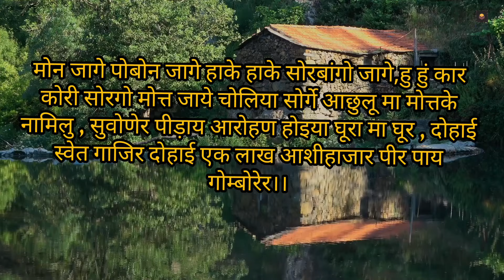सिलबट्टा से हाजिरा देखने का मंत्र और प्रयोग विधि || Silbatta Se Hajira Dekhne Ka Mantra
1. This video has no negetive impact on the original works(It would actually be positive for them).
2. This video is also for teaching purposes.
3.It is not transformative in nature.
4.1 only used bits and pieces of video to get the point across where necessary.

Mercury uses,
Tantra mantra,
Mantra sadhna,
Tantra sadhna,
Tantra mantra kaise sikhe,
How to learn Tantra Mantra Vidya,
method of learning tantra,
Leading tantra,
Learning mantra,
Mantra vidya,
Mantra vidya,
Guru ki khoj,
search for guru,
Shakti sadhna,
Mantra sadhna,
Tantra sadhna,
Mantra course,
Tantra course,
Shabar mantra,
Shabar tantra,
 तंत्र मंत्र विद्या कैसे सिखे,
तंत्र विद्या,
मंत्र विद्या,
तंत्र कैसे सिखे,
मंत्र साधना,
तंत्र साधना,
तंत्र सिखे,
मंत्र सिखे,
शाबर मंत्र,
शाबर तंत्र,
शाबर सिद्धि साधना,
साधना कि शुरुआत,
साधना कैसे शुरु करे,

शाबर तंत्र,
vashikaran mantra
stri vashikaran
kamdev vashikaran mantra
mantra totke
Vashikaran Upay
sambhog Vashikaran mantra
mantra aur upay
ptni vashikaran
pati vashikaran
premika vashikaran
premi vashikaran
aghori vashikaran mantra
aghori totke
mantra sadhna
tantra mantra yantra
बंगाली मंत्र

          🙏🙏🙏🙏🙏धन्यवाद🙏🙏🙏🙏